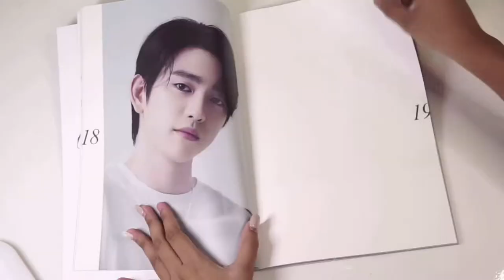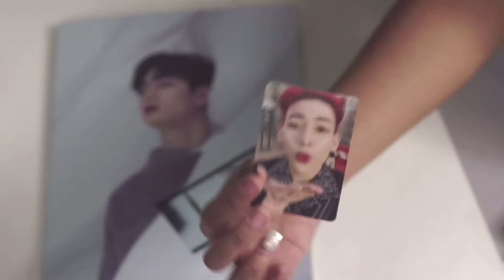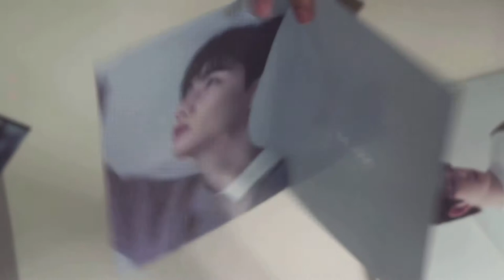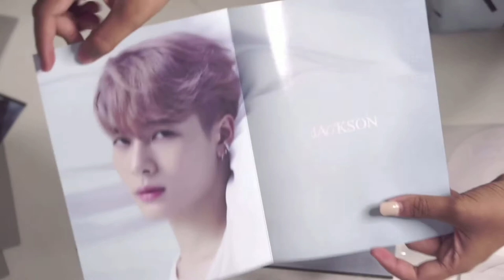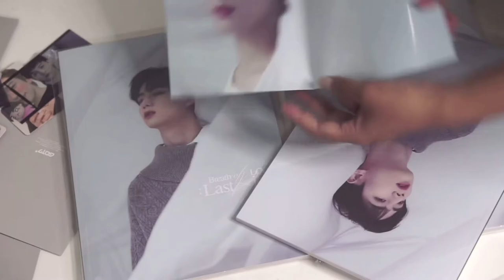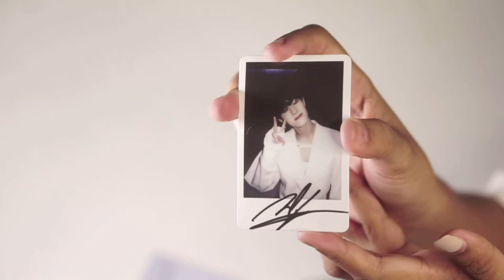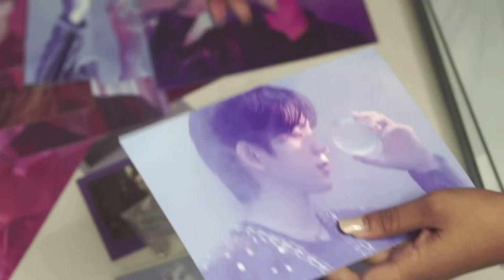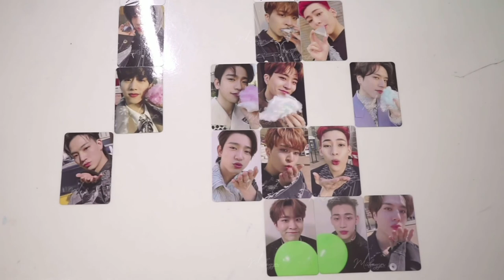[Unboxing & Review] GOT7 Breath of LOVE :Last Piece 14บั้ม!! จะนกเมนมั้ย?? (inpterpark Yes24 Aladin)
ตามหาการ์ดพิเศษ interpark , hottracks นะคะ ใครมีมาขายได้น้าา

ปรับเสียงได้เท่านี้จริงๆเสียงรบกวนดังมาก TT